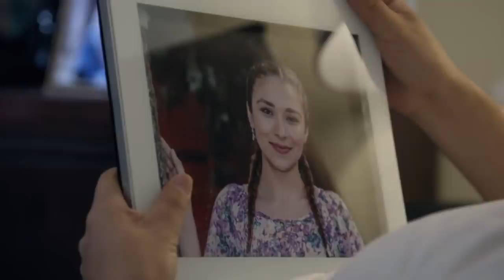La Rosa de Guadalupe: Teodoro se viste de mujer, para mantener a sus hijos | Mi papá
Teodoro pierde a su esposa repentinamente. Una enfermedad de su hijo y la mala situación económica, lo llevan a retomar el trabajo de Hortencia...